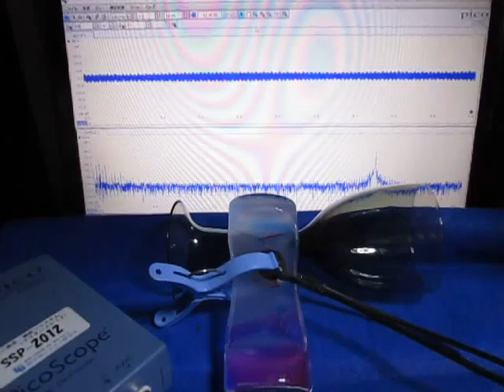超音波制御実験 Ultrasonic control experiment （超音波システム研究所 ultrasonic-labo）